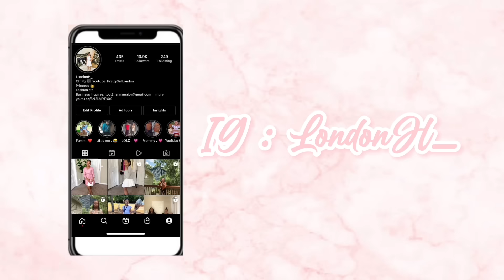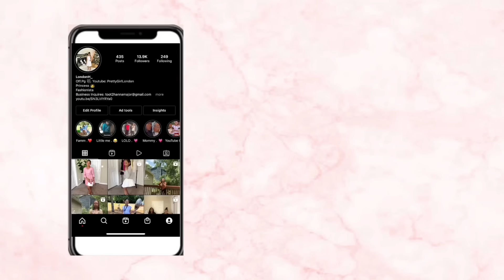MOM Treats TEEN DAUGHTER LIKE A BABY FOR 24HOURS, WHAT HAPPEN IS SHOCKING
MOM Treats TEEN DAUGHTER LIKE A BABY FOR 24HOURS, WHAT HAPPEN IS SHOCKINGGET THS VIDEO TO 2K LIKES!